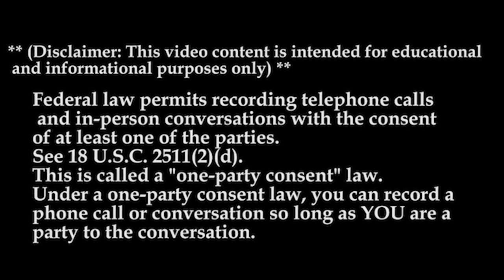What You Think About Meadow Lark Trucking (2021) | Meadow Lark MTC 2.1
Experienced CDL-A Company Drivers and Owner Operators
Dry van, reefer, flatbed, step deck, heavy haul, and more!
You belong here. You'll find like-minded, professional drivers who are recognized for their achievements every month. You matter; your work matters; your family matters; your health matters.

BENEFITS
Drive our beautiful, late model trucks, or your own custom rigs
Earn consistently high pay, DOE
Head home often and enjoy a balanced life
Drop and hook, 100% NO TOUCH freight
Local, Regional, and OTR Lanes Available ALL USA Points
Paid, 1-day orientation
Medical, dental, vision and life Insurance options